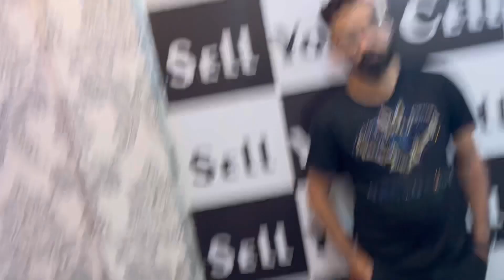High Price Drop Iphone 8 plus 9999/- | 12 pro 🇮🇳 74999/- 11 pro Rs 44999/- Second Hand mobile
Shop details & address
D-42 ARYA SAMAJ ROAD ADARSH NAGAR NEAR LAXMI NARAYAN MANDIR
SELL YOUR CELL BY YOGESH KHURANA

CALLING NUMBER
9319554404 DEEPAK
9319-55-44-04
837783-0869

CALL TIME PAR HI ATTEND HOGI
10AM-9PM

Instagram par updates

I'm on Instagram as @sell_your_cell. Install the app to follow my photos and videos.

Cod not available dont call for COD

second hand iphone 11,second hand iphone in delhi,second hand iphone in mumbai,
second hand iphone xr,second hand iphone in kolkata,second hand iphone x lene se pahle kyadekhe,
second hand iphone x price,second hand iphone xs max,
second hand iphone xr in delhi,second hand iphone xr pubg test,second hand iphone india,
second hand iphone se,second hand iphone se 2020,
second hand iphone seller,second hand iphone selling,
second hand iphone second hand,second hand iphone seller in kolkata,
second hand apple iphone,second hand iphone in dubai,
second hand iphone in patna,second hand iphone in guwahati,
second hand iphone price in dubai,second hand iphone price in india,second hand iphone punjab,second hand iphone purchase,
second hand iphone under 3000,iphone x second hand,
iphone x 64gb second hand price,second hand iphone 11 pro max,second hand iphone

iphone 11 ka demojj communication iphone,jj communication exposed,
jj communication new video,jj communication laptop,jj communication ipad,jj communication iphone 11,
jj communication oneplus,jj communication delhi,
jj communication android phones,second hand android phone,
second hand android mobile,second hand android phone malayalam,
second hand android phone cash on delivery,
second hand android phone in mumbai,second hand android smartphone,
bes

jj communication address,jj communication bluetooth headphones,jj communication open boxiphone wale bhaiya new video,
iphone wale bhaiya delhi,iphone wale bhaiya expose,iphone wale bhaiya is back,iphone wale bhaiya anniversary sale,iphone deals wale bhaiya,second hand mobile online,
second
second hand mobile app in india,
second hand mobile app cash on delivery,
second hand mobile all india delivery,second hand mobile business kaise kare,buy second hand mobile online cash on delivery,buy second hand mobile app,
how to buy second hand mobile on flipkart,second hand mobile chennai,
second hand mobile cod,
second hand mobile cash on delivery all india,second hand mobile cod available,
second hand mobile delhi market,
second hand mobile dikhaiye,second hand mobile dikhao,
second hand mobile emi in tamilnadu,second hand mobile emi par kaise le,
second hand mobile finance,second hand mobile free delivery,
second hand mobile ghar baithe kaise mangaye,second hand mobile hazaribagh,
second hand mobile in mumbai

apple iphone market delhi,
gaffar market delhi iphone price,
iphone wholesale market in delhi,
iphone 11 delhi market,
delhi mobile market iphone,
delhi chor bazaar iphone market,
karol bagh market delhi iphone,
delhi cheapest iphone market,
chor market delhi iphone,delhi iphone clone market,
delhi cheap iphone market,gaffar market delhi iphone clone,
delhi old iphone markeiphone 11 pro delhi market,
iphone 8 plus delhi market,iphone 7 plus delhi market,
phone 6s delhi market price,
delhi market iphone price